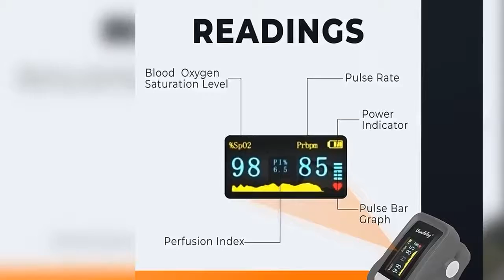Oximeter Fingertip - Blood Oxygen Meter SpO2 & Pulse Monitor - FDA, CE - Oxymeter (Grey)